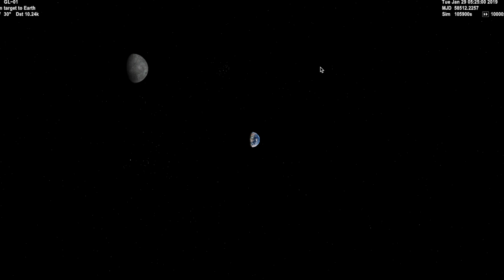Earth-Moon L2 Halo orbit example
This video gives the view of the Earth and Moon from a vessel parked in an example halo orbit about L2.

Simulation modelled in Orbiter 2016.